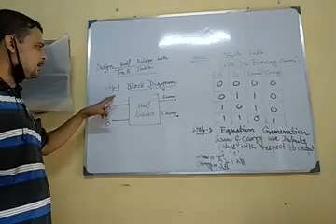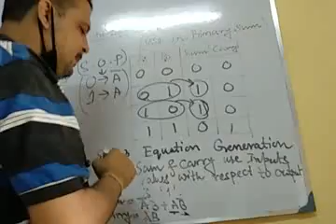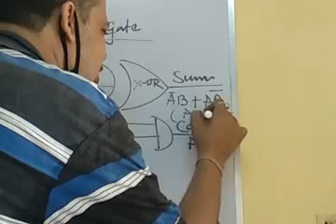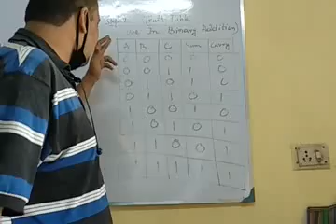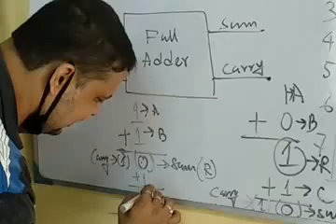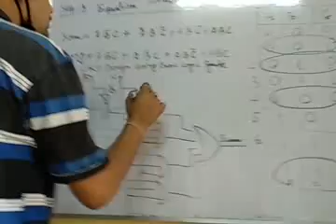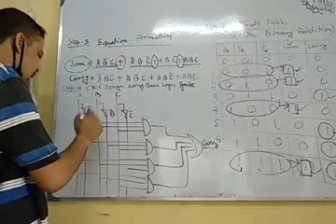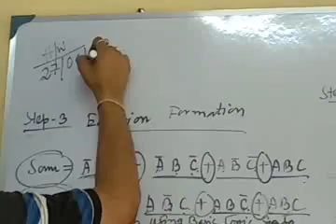ADDER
Explanation of Half Adder and Full Adder.